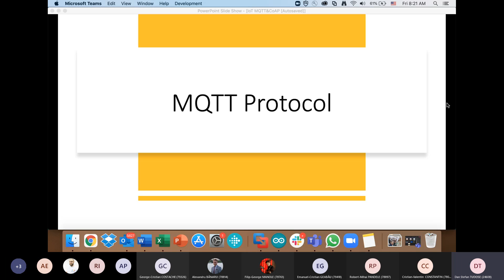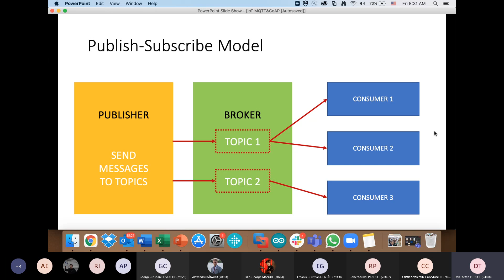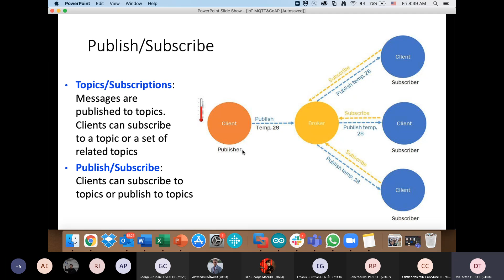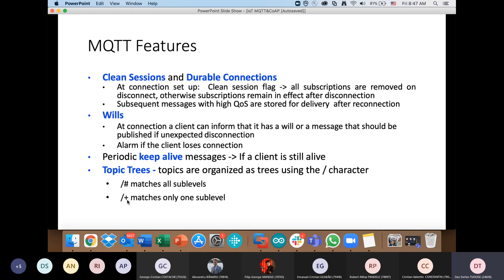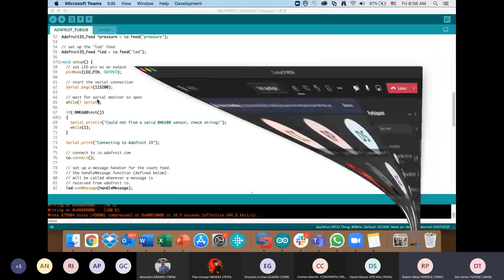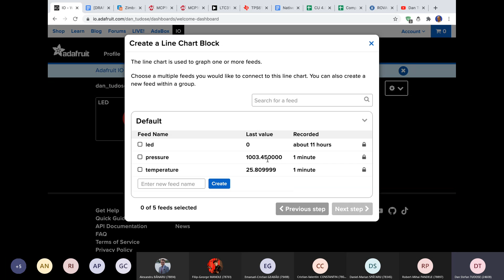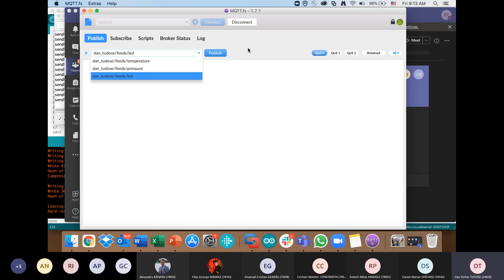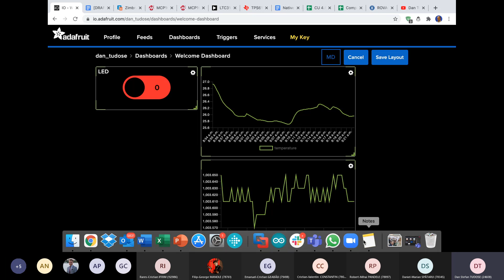Curs 8 WSN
Protocolul MQTT, ESP32, Arduino